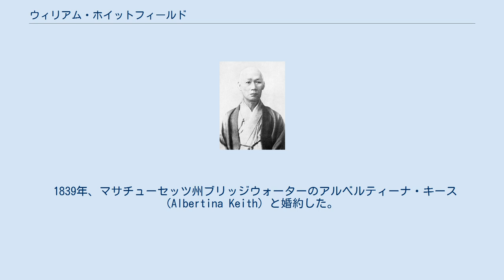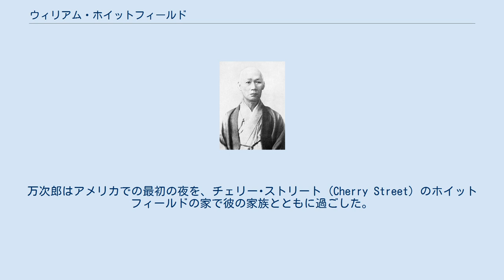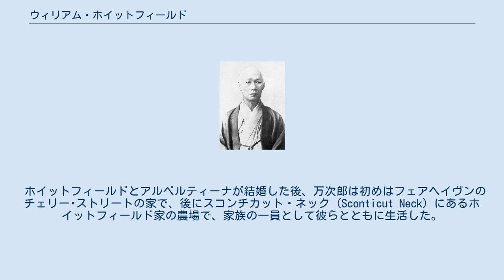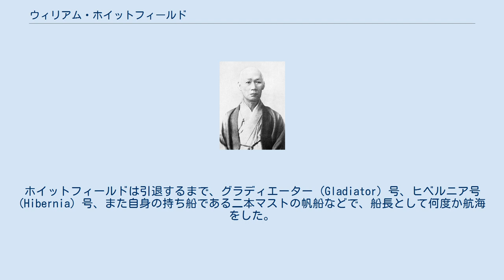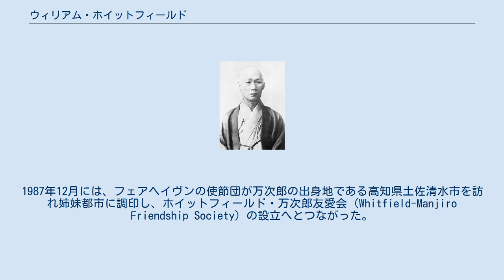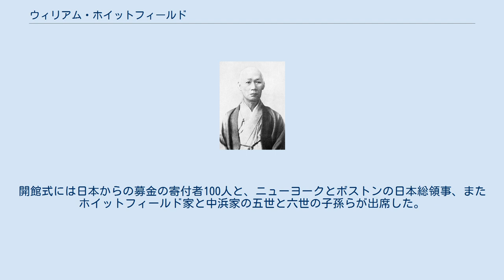ウィリアム・ホイットフィールド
ウィリアム H. ホイットフィールド （1804年11月11日 – 1886年2月14日）は、アメリカの商船船長および後のマサチューセッツ州州議会議員である。
マサチューセッツ州フェアヘイヴン (Fairhaven) に生まれ、1841年に漁船の難破で遭難していた14歳の中浜万次郎を救出し、彼が1847年に帰国するまで育ての親となったことで主に知られている。
 マサチューセッツ州フェアヘイヴン出身。
母のシビル (Sybil)・ホイットフィールドは未婚女性で、母方の祖父パーネル (Parnel) に育てられた。
叔父のジョージ (1789年–1882年) と同様、捕鯨船船長への道を歩み、1819年、15歳のときに叔父が船長を務めるマーサ (Martha) 号の船員となり、やがてパシフィック号の操舵手、ミズーリ号の二等航海士、ウィリアム・トンプソン号の一等航海士を務めた。
1835年、コネチカット (フェアヘイヴン) のルース・Cというアイルランド人女性と結婚。
その後ニューアーク (Newark) 号の船長として太平洋に向け出港するも、航海中の1837年5月、ルースが死去したことを知らされた。
妻の死に打ちのめされ、1838年にフェアヘイヴンに帰港するまでは1年間も引きこもり状態となった。
 1839年、マサチューセッツ州ブリッジウォーターのアルベルティーナ・キース (Albertina Keith) と婚約した。
程なく捕鯨船ジョン・ホーランド (John Howland) 号の船長として日本近海に向けて航海を再開し、1841年6月27日、無人島の鳥島で難破して遭難していた5人の日本人漁師と遭遇した。
その中には14歳だったジョン万次郎がいた。
ホイットフィールドは彼らを乗船させ、万次郎は給仕として働き、基礎的な英語を急速に身につけた。
1841年10月、クジラ漁の季節が終わると、ジョン･ホーランド号はホノルルに向けて航海した。
彼らのうち4人は現地で職を見つけたが、万次郎はホイットフィールドの元に残り、フェアヘイヴンまで航海を続けさせてほしいと願った。
ホイットフィールドもまたこの少年に惹かれはじめていて、養子のごとく思うようになっていた。
1843年5月、ジョン･ホーランド号はフェアヘイヴンに帰港した。
万次郎はアメリカでの最初の夜を、チェリー･ストリート (Cherry Street) のホイットフィールドの家で彼の家族とともに過ごした。
それから間もなくホイットフィールドはニューヨーク州スキーピオ (Scipio) にある叔父ジョージの家に行き、1843年5月31日、そこでアルベルティーナと結婚した。
その間、彼は万次郎を友人のエベン・エイキン (Eben Akin) の家に下宿させ、地元の教師ジェーン・アレン (Jane Allen) に請うて、秋期から学校教育を受けるための準備として万次郎の家庭教師をしてもらった。
 ホイットフィールドとアルベルティーナが結婚した後、万次郎は初めはフェアヘイヴンのチェリー･ストリートの家で、後にスコンチカット・ネック (Sconticut Neck) にあるホイットフィールド家の農場で、家族の一員として彼らとともに生活した。
1844年、ホイットフィールドはウィリアム・アンド・エリザ (William and Eliza) 号の船長として航海を再開したが、その最中の1846年、スコンチカット・ネックの農場で2歳の息子ウィリアム･ヘンリーが亡くなった。
ホイットフィールドとアルベルティーナの間には、他にマーセラス・ポスト (Marcellus Post、1849年–1926年)、シビル･マーサ (Sibyl Martha、1851年–1894年)、アルベルティーナ・プラット (Albertina Pratt、1853年–1876年) の三人の子供がいた。
ホイットフィールドは引退するまで、グラディエーター (Gladiator) 号、ヒベルニア号 (Hibernia) 号、また自身の持ち船である二本マストの帆船などで、船長として何度か航海をした。
晩年は地元の政治家として活躍し、1871年から1873年まではフェアヘイヴンのセレクトマン (行政執行機関の委員)、1872年から1873年まではマサチューセッツ州州議会の議員を務めた。
 1886年2月14日、チェリー･ストリート11の自宅で死去。
享年81。
アルベルティーナも4年後に後を追った。...